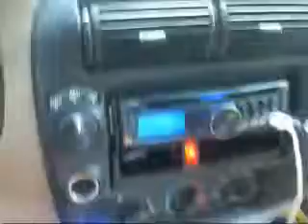First Video & My System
This is my first video yall give me some songs to play and I'll make vids with them. The Kole Audio 980 watt amp is only 2 Ohm stable so I am only really giving the 15's about 280 watts each I am soon upgrading to a 1000 watt 1 ohm stable amp so I will be giving each one almost twice the power at 500 watts a piece.

Lots of new stuff go check out new video.